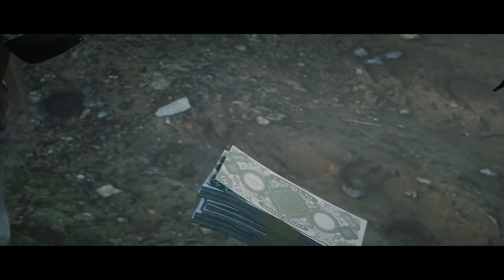SADNESS & ANGER! LAST MAIN STORY MISSIONS - RED DEAD REDEMPTION 2 - Ep. 46!